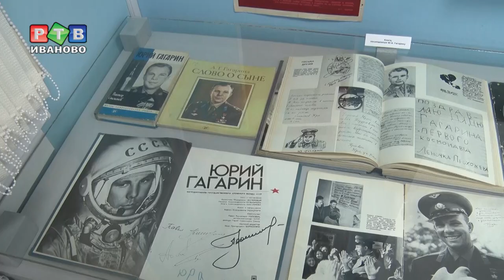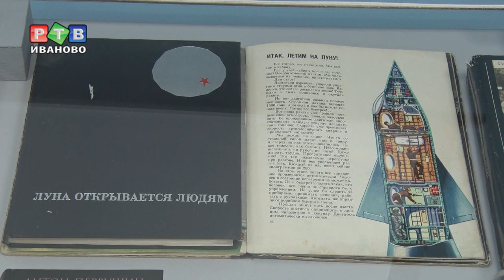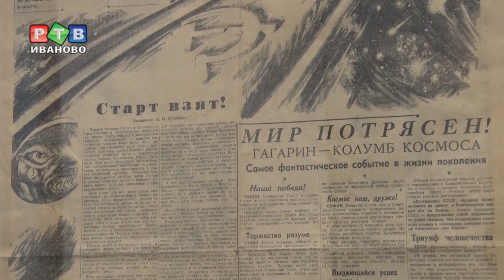«Три шага в космос»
Ивановский музей камня приглашает совершить «Три шага в космос». Здесь открылась тематическая выставка. В этом году экспозиция посвящена трем большим юбилеям, связанным с астрономией и космонавтикой.